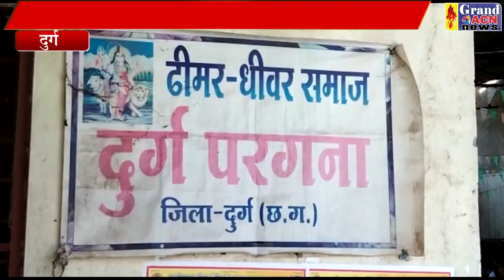17 लाख की लागत से होगा वार्ड 34 में विकास कार्य Naseem Faruki